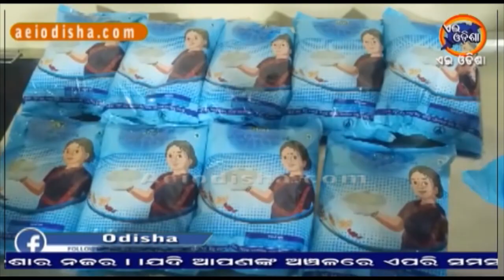II TITLAGARH NEWS II AEI ODISHA II ଅନୁଗର୍ଗ - ମନ୍ତ୍ରୀ ଟୁକୁନି ସାହୁଙ୍କ ବିଭିନ୍ନ ପ୍ରକଳ୍ପର ତଦାରଖ II